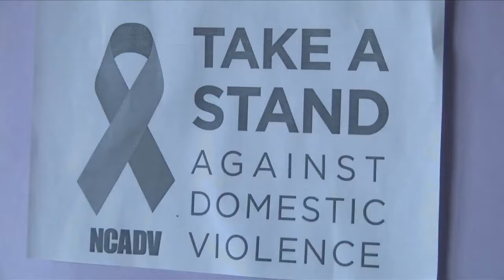Domestic Violence Awareness Month Part One